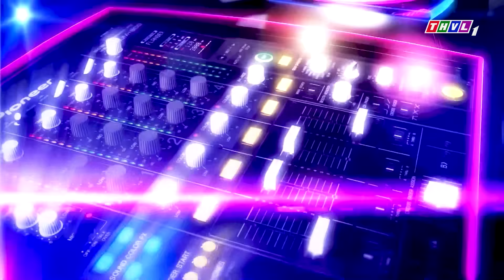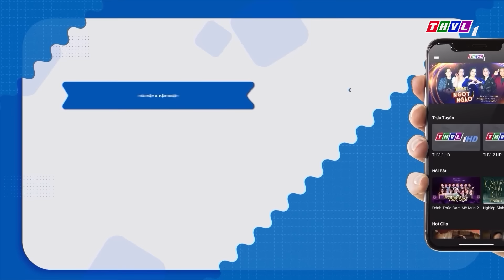Thách Thức Giới Hạn - Tập 13 FULL : Thử Thách Mới Khiến Thí Sinh Đánh Đổi Bằng Những Giọt Nước Mắt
Thách thức giới hạn với những giới hạn mới lại được đặt ra, để vượt qua, để phá vỡ, mang đến những màn trình diễn tràn đầy cảm xúc, bất ngờ và vỡ òa. Với chủ đề: Sắc màu cuộc sống, được thể hiện vô cùng hấp dẫn bằng âm nhạc. Mọi tiết mục là một màu sắc, một góc nhìn về cuộc sống và hãy cùng tiếp tục đồng hành cùng các producer: Tuấn Mario, Minh Đăng và Tống Hạo Nhiên.
⬇️⬇️⬇️ Tải THVLi để xem đầy đủ